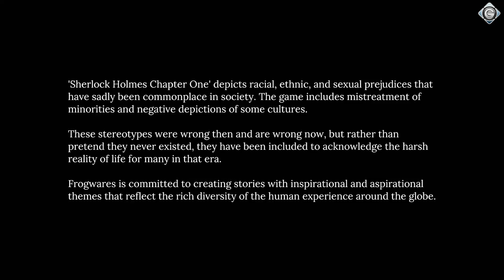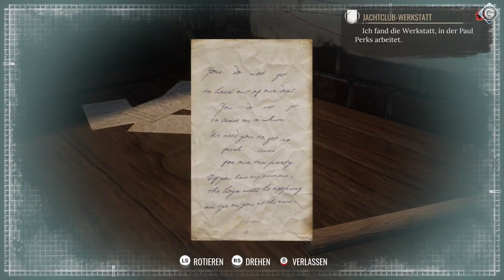Adventure trifft auf Open World - Video-Review zu Sherlock Holmes: Chapter One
Die Sherlock-Holmes-Reihe geht mit "Chapter One" zum ersten mal in die Open-World. Und das funktioniert erfreulicher Weise sehr gut. Wir sagen euch warum Sherlock Holmes: Chapter One eines der besten Adventure-Spiele der letzten Jahre ist.